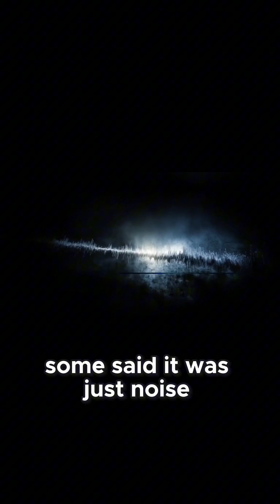The 3I/Atlas Signal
As the object drew nearer, it emitted rhythmic pulses — a repeating pattern across multiple frequencies. The data looks less like natural radiation, and more like… communication.